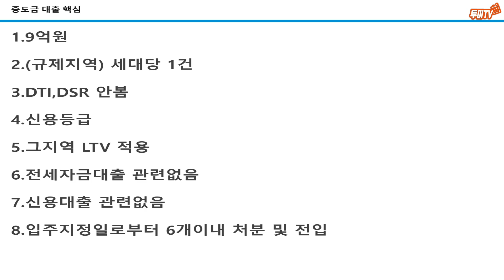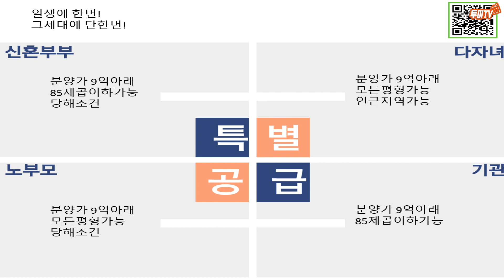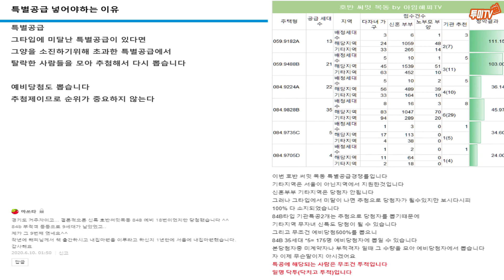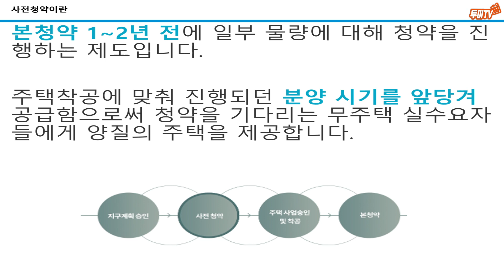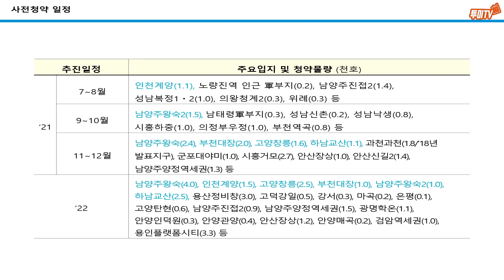3기 신도시 사전 청약, 특별공급 등 청약 자격 정리! [청약의 신 아임해피/투미TV]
청약의 신 아임해피와 함께하는 청약 당첨 2편!!

이번 영상에서는 청약의 다양한 규정에 대해 알아보겠습니다.

청약이라는 제도의 규정이 자주 바뀌기 때문에 많은 분들이 혼란을 겪고 계십니다.
그래서 아임해피님이 청약 당첨을 위해 8가지 중도금 대출의 핵심과 청약 가점이 낮은 분들을 위한 특별공급 당첨 전략, 3기 신도시 사전 청약 신청 등 중요한 내용을 콕 찝어서 알려드립니다.

특히무주택자분들을 위해 많은 내용을 준비해 오셨으니 참고하시면 좋겠습니다.

청약을 통해 내 집 마련을 꿈꾸시는 분들이라면 반드시 영상 끝까지 시청해주세요.

부동산 성공투자의 미래! 투미부동산컨설팅